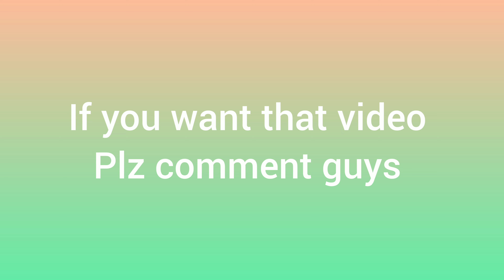channel update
helo guys Iam here to tell u 1 update.
we are planning to start mincraft survival series.If u want that video plz comment

Musician: @iksonmusic